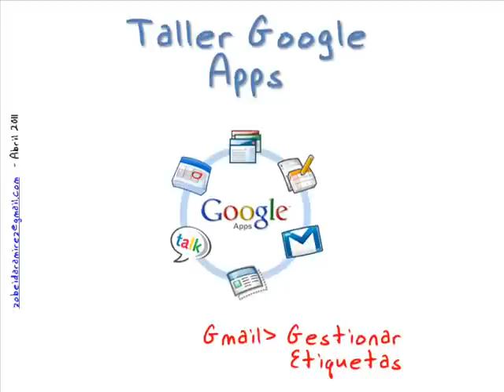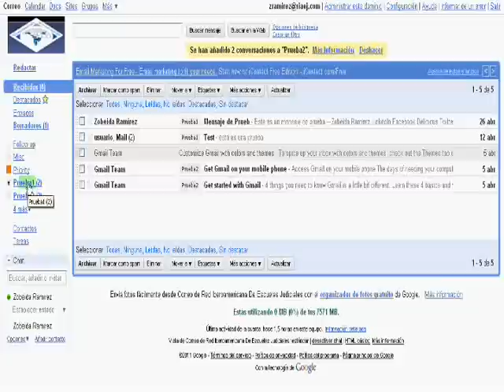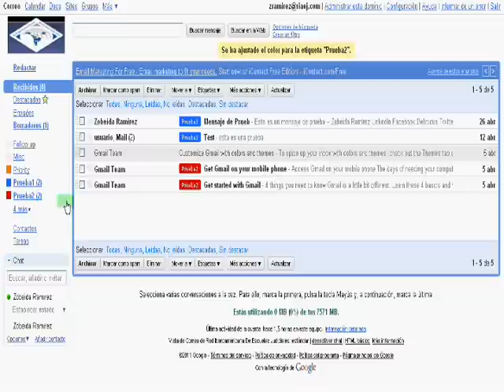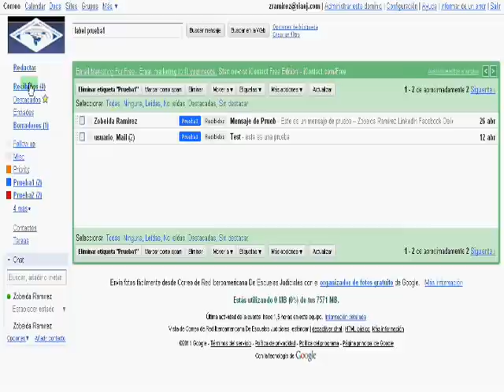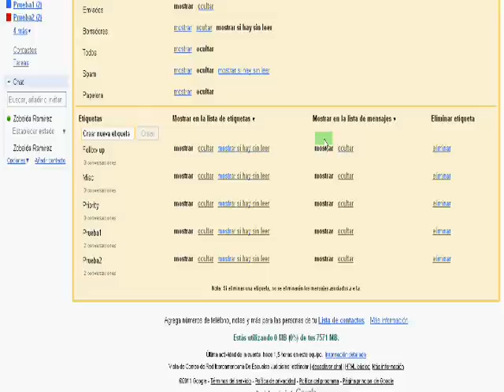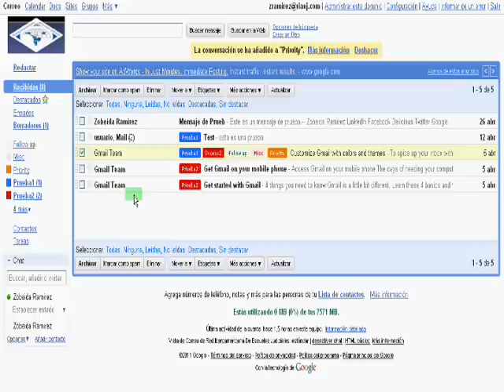Google Apps - Gmail - Gestionar Etiquetas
Tutorial sobre la gestión de Etiquetas en Gmail